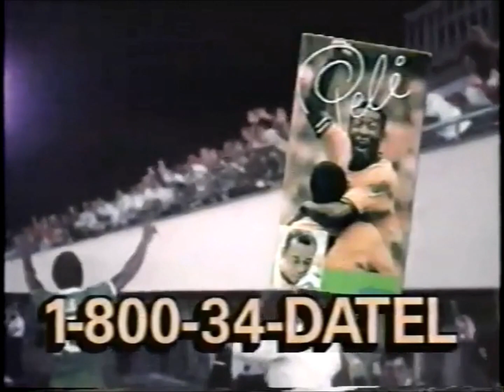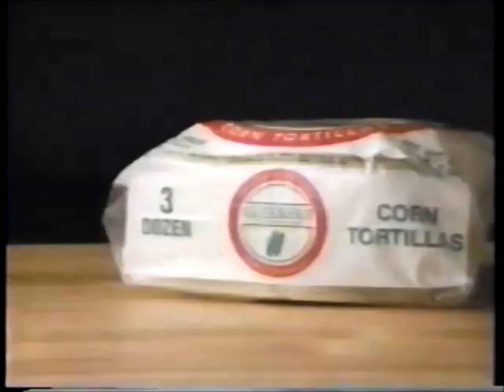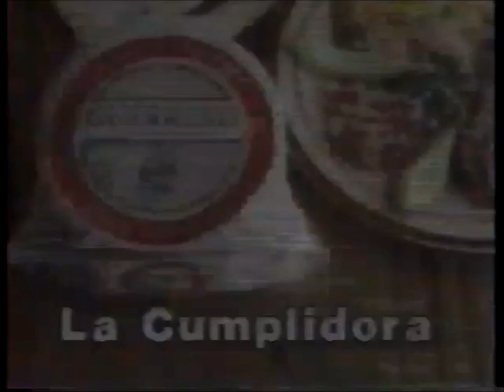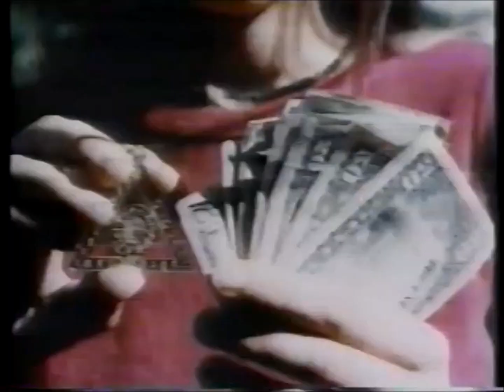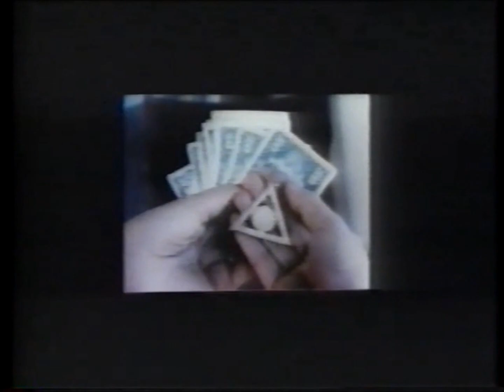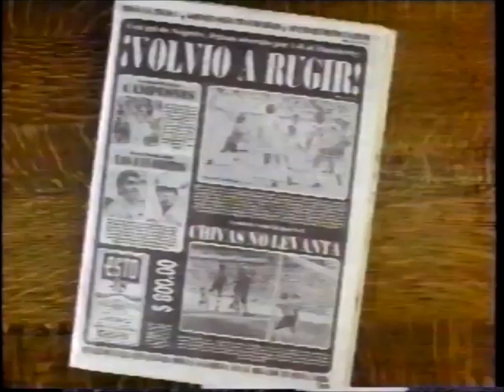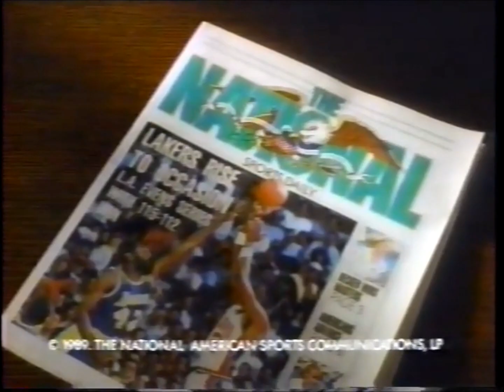KWHY-TV Channel (Canal) 22: Galavision May (Mayo) 20, 1990 Commercial Break (Spanish)